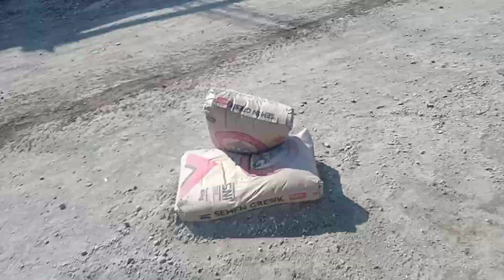PEJUANG RUPIAH LUUUUUUUR